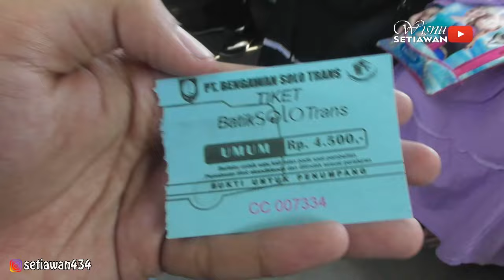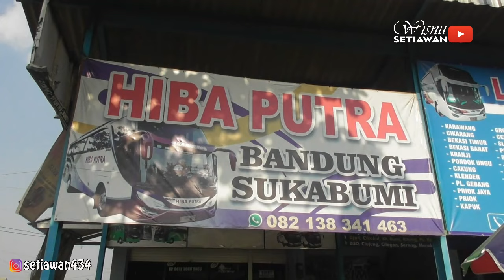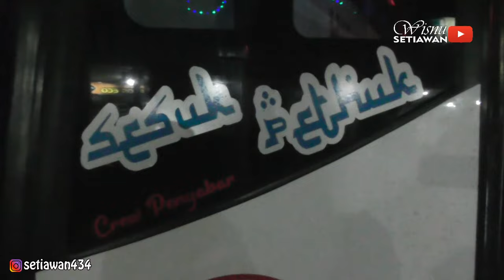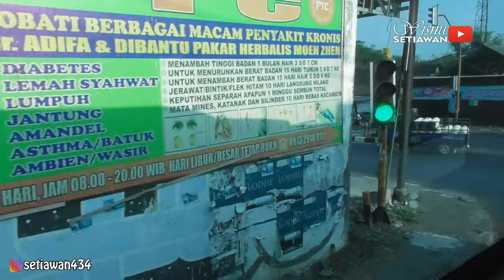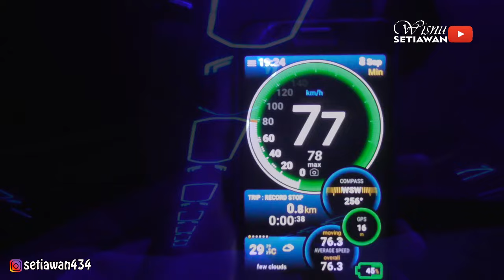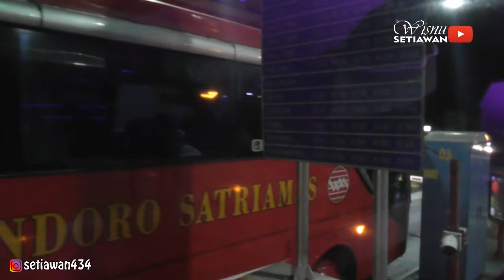BUS SPORTIF PENYELAMAT GAGAL TOURING!! Trip HIBA PUTRA Kartosuro - Bandung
Halo halooo...
Kali ini untuk yang pertama kalinya gagal touring. Rencananya sih naik BUDIMAN PACITAN karena suatu hal akhirnya pindah haluan naik bus HIBA PUTRA tapi yang via utara alias Tol TransJawa. Jadi sebenernya apa yang terjadi? simak videonya sampe tuntas ya :D

Follow medsos ku juga, ya... :D